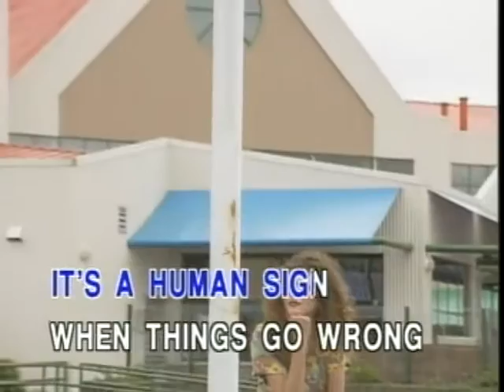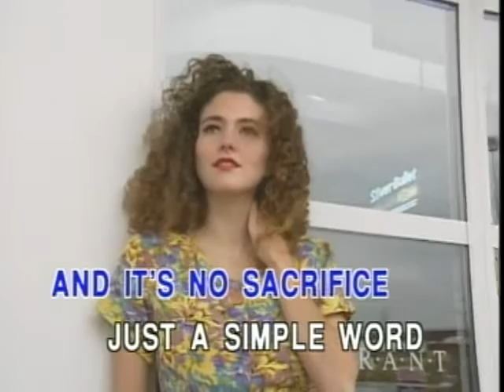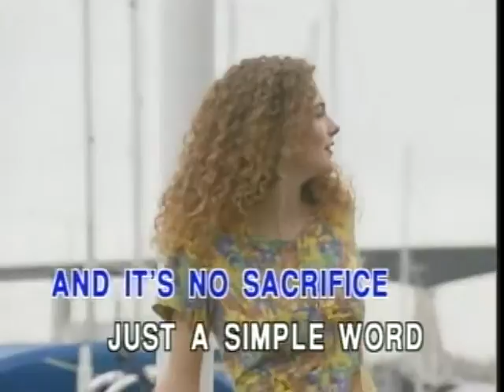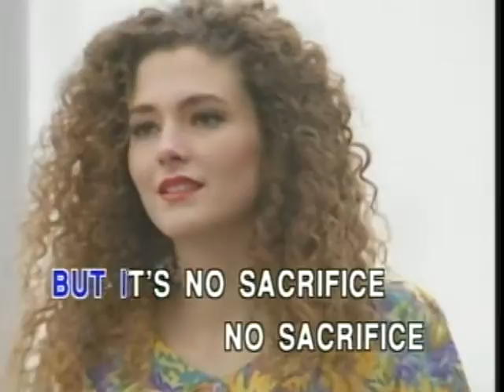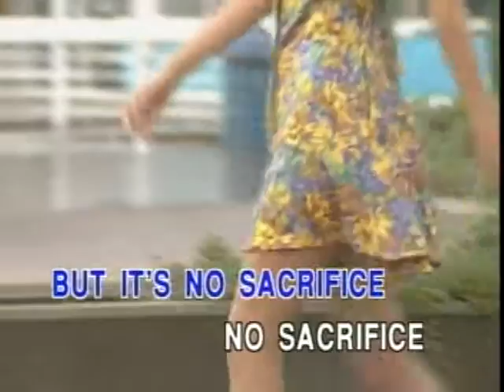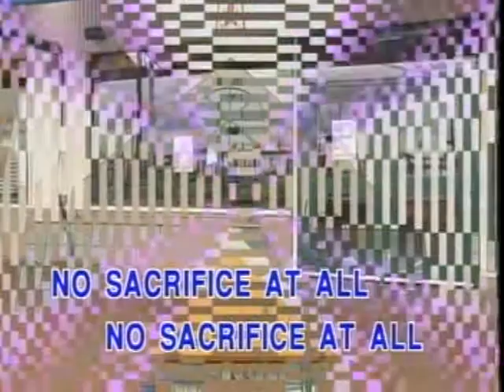Gary - Sacrifice - 犧牲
Into the boundary
Of each married man
Sweet deceit comes calling
And negativity lands
Cold cold heart
Hard done by you
Some things look better, baby
Just passing through
And it's no sacrifice
Just a simple word
It's two hearts living
In two separate worlds
But it's no sacrifice
No sacrifice
It's no sacrifice at all
Mutual misunderstanding
After the fact
Sensitivity builds a prison
In the final act
We lose direction
No stone unturned
No tears to damn you
When jealousy burns
Cold, cold heart

作詞/作曲：Elton John / Bernie Taupin